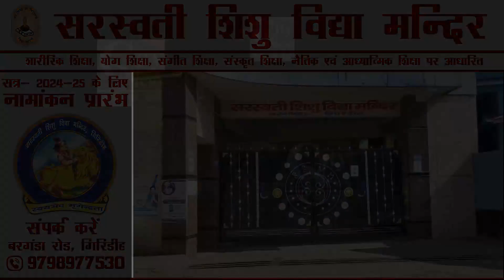सरस्वती शिशु विद्या मंदिर समेत विभिन्न परीक्षा केन्द्रों पर शांतिपूर्ण माहौल में परीक्षा संपन्न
सरस्वती शिशु विद्या मंदिर समेत विभिन्न परीक्षा केन्द्रों पर शांतिपूर्ण और कदाचार मुक्त माहौल में झारखंड पब्लिक सर्विस कमिशन पीटी की परीक्षा संपन्न